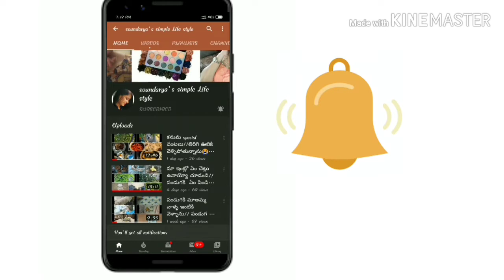Get ride of pimples naturally at home in Telugu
how to remove pimples in 3 days at home, get rid of pimples and acne marks in Telugu